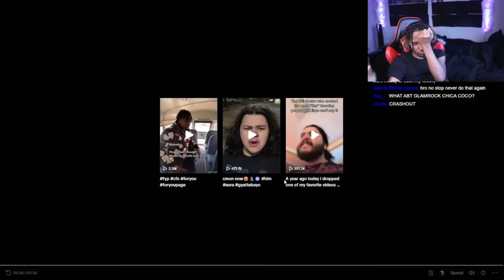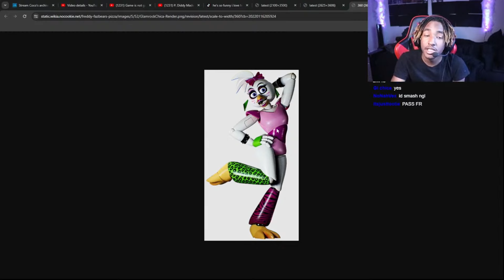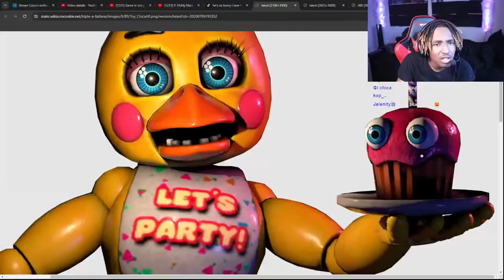I Ranked EVERY chica on how BAD they are...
Toy chica the baddest...